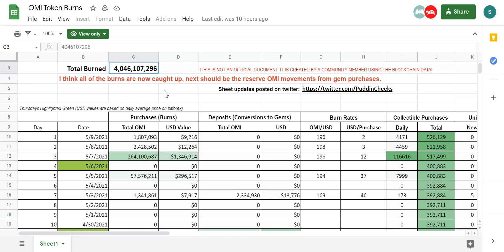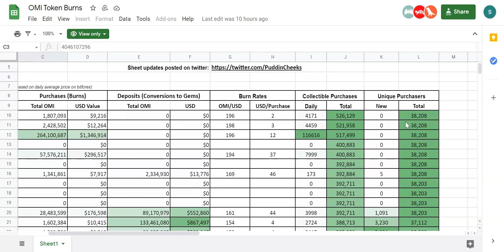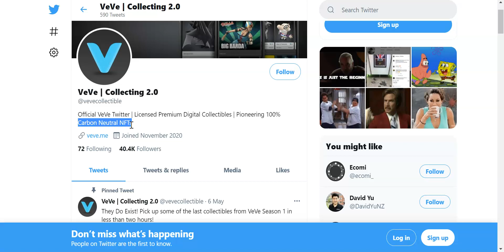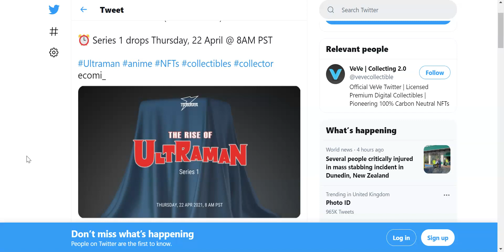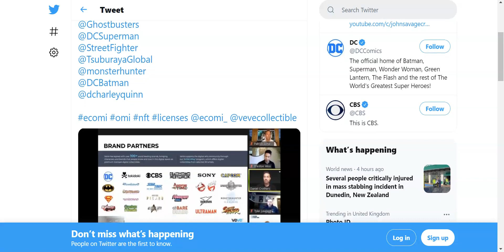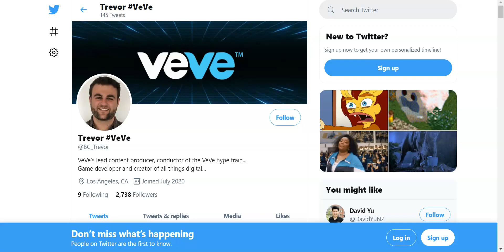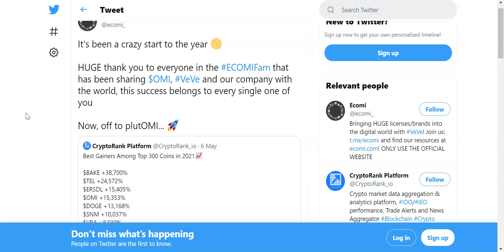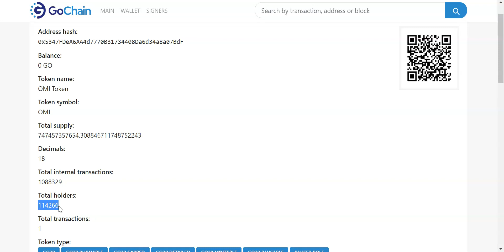Season One End Proves VEVE NFT'S Are Here To Stay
In this video we go over some of the major news and updates that happened during the season one launch of VEVE NFT'S. We look at total projected collectors when comparing user downloads to Gem purchases, We review there social media growth and talk about all this happening when the app was in BETA.

We talk about UNISWAP launch and there intention to continue to grow the VEVE community, we also look at the 2D comic art launch which highlights VEVE's diversity within the NFT space. We also look at the new PR firm they will be using to distribute there global message to the world.

Finally we look at the appointment of Trevor as the new Lead game developer and the impact this will have, and the over 100,000 people that are currently holding OMI tokens.

What a SEASON ONE it's been!

Past performance is not indicative of future results. The high degree of leverage can work against you as well as for you. Before deciding to invest in cryptocurrency you should carefully consider your investment objectives, level of experience, and risk appetite. The possibility exists that you could sustain a loss of some or all of your initial investment and therefore you should not invest money that you cannot afford to lose. You should be aware of all the risks associated with cryptocurrency, and seek advice from an independent financial advisor if you have any doubts.